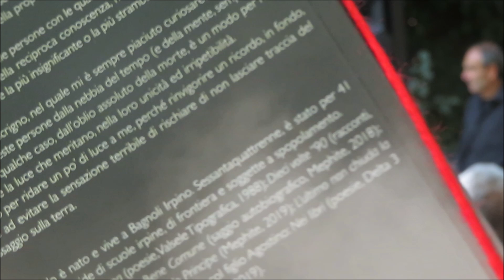NUSCO - Sotto il platano in Villa Vecchia. (7 agosto 2024)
clip EX LIBRIS GvM .La Casa di Giuseppe Casciaro Officina Culturale